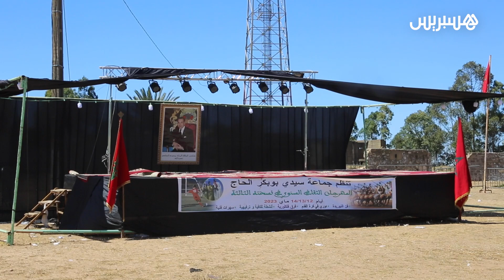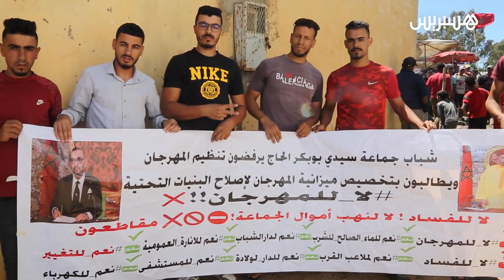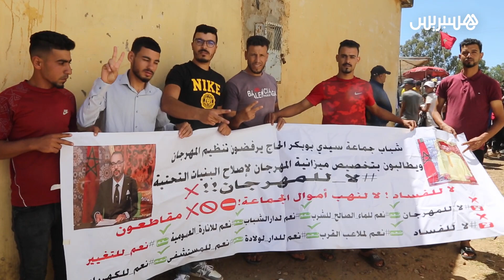بسبب سوء البنية التحتية وغياب شبكة الماء.. ساكنة بوبكر الحاج بإقليم القنيطرة تقاطع المهرجان الثقافي